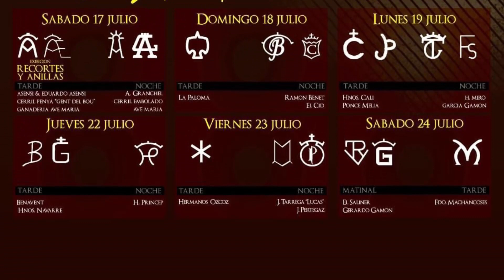✅2021 SAGUNTO 01 ◾ Recortes Ganaderia Asensi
2021 SAGUNTO 01 ◾ Recortes Ganaderia Asensi